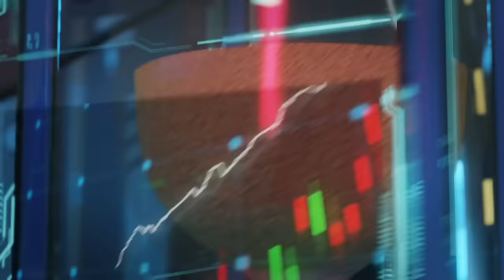На вашей совести кровь! // Настоящий Ленин - Трейлер (2024)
Буржуи постоянно льют крокодиловы слезы по поводу пролитой крови во всякой успешной пролетарской революции. Своего собственного многовекового насилия они не «замечают».
Авторы  «Чёрной книги коммунизма» утверждают, что  на совести коммунистов 100 миллионов погибших. В число "погибших от коммунистических репрессий" они включили даже нацистских коллаборационистов. Вообще это произведение изрядно критикуется за недостоверность приводимых данных. Ну да ладно. Давайте возьмём за ориентир эту невероятную  цифру  - 100 миллионов.Только в двух мировых войнах, развязанных империалистической буржуазией в ХХ веке, погибло более 90 миллионов человек. А сколько было военных вторжений в разные страны планеты после 1945 года? В Корее, Вьетнаме, Ираке счёт убитых также шёл на миллионы. И кто считал погибших от голода, организованного капиталистами, от кризисов, безработицы, бездомности и отсутствия медицинской помощи? Это другое. Тут понимать надо. Просто кто-то "не вписался в рынок". При чём тут капитализм, правда?

Буржуи лицемерно болтают о недопустимости насилия и одновременно всю свою историю топят человечество в крови. Коммунисты же честно говорят, что насилие прекратится  лишь вместе с классовой борьбой. То есть только после того, как на планете будут обобществлены все средства производства  и перестанет существовать деление людей на классы.